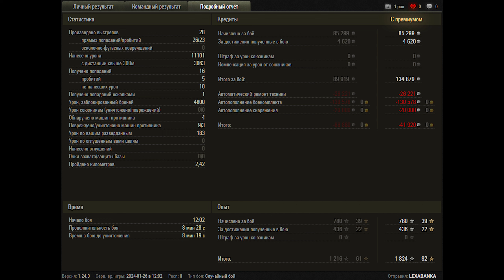World of Tanks WZ-111 model 5A - 3 Kills 11,1K Damage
Zekin60fps
Wot replays

9.51

WZ-111 model 5A wot,wot WZ-111 model 5A,wz-111 wot,WZ-111 model 5A world of tanks,world of tanks WZ-111 model 5A,WZ-111 model 5A,wz 111 5a